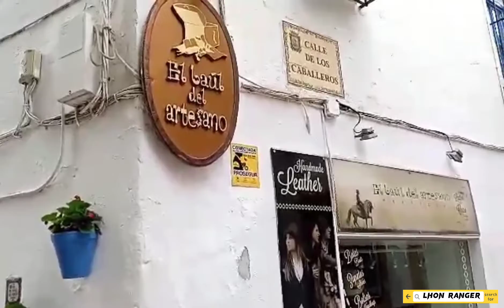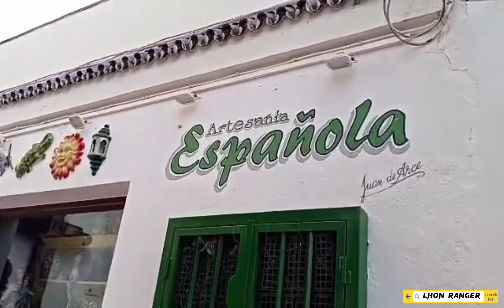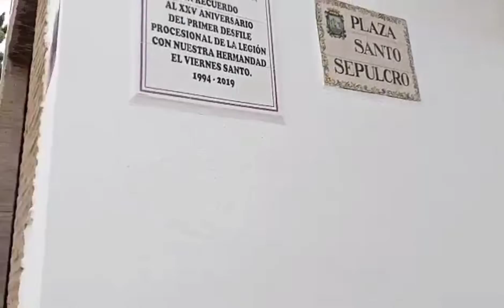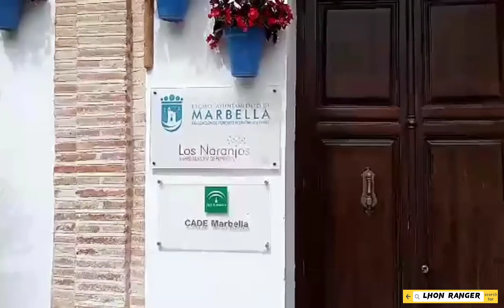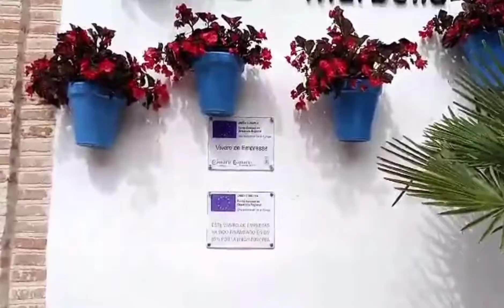Old Town Marbella // Buhay OFW sa Spain